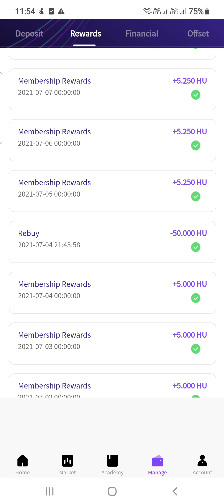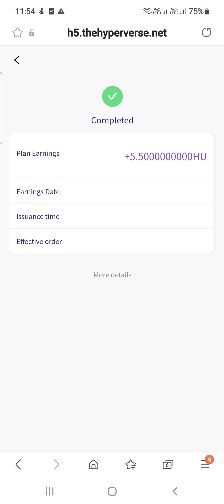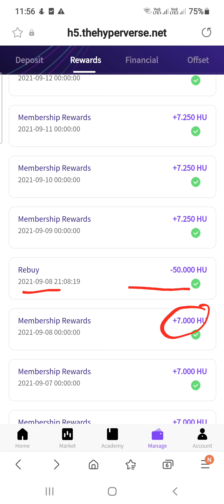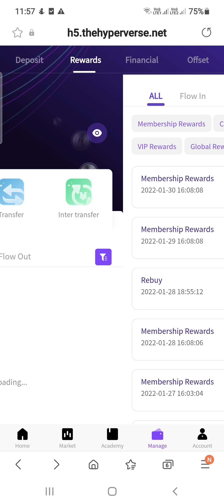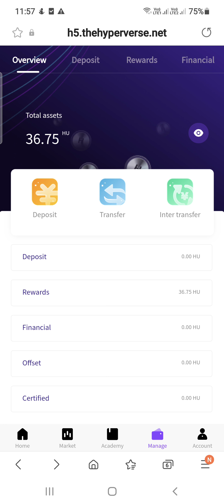Hyperfund me $1000 invest ka daily payment proof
*HyperTech Group* -

*REGISTRATION LINK-*

🔹Blockchain Global *Worlds Leading Blockchain Applications Devaloper*
🔹Largest VC Funded 400+ Companies Including *40 Crypto Exchangers*
🔹Owns World's 4th Largest Crypto Mining Group *Bw.com*. Holds *300000-BTC,*
*2000000-ETH,*
*1500000-LTC*

*WHY HYPEVERSE*?
HyperTech group is own by multi billionaires *Mr Ryan Xu, Mr Sam Lee* and managed by well known business celebrities.

# *HyperVerse* Membership starts from 300 USDT, *Earn 0.5% Rewards for 600 Day's,7 Day's a Week* (3X Membership)

Earn Daily Refferal Rewards of *32% upto 20 Level for 600 Day's*. Be part of Biggest Blockchain community.